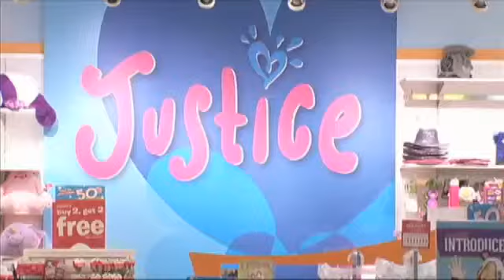Crunch time for shoppers and retailers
BEAUMONT - by Sarai Demien

It is crunch time for holiday shoppers and retailers.

And, some store managers are already experiencing shortages on popular items.

What to expect when you look for those popular, last minute gifts.